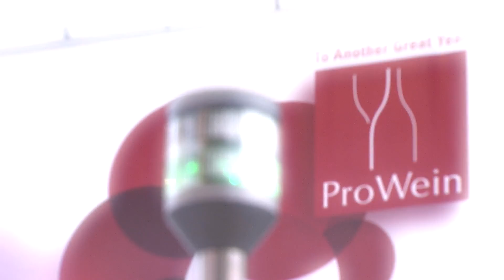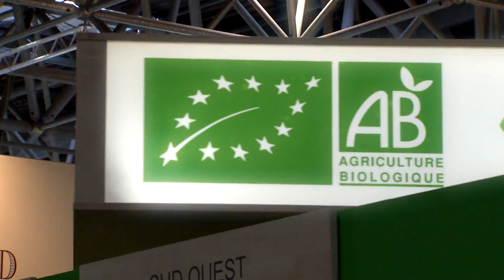ProWein 2015: Impressionen der Weinmesse / Impressions of the wine trade fair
Willkommen auf der ProWein - ein Rundgang durch die Messehallen im Schnelldurchlauf. Erleben Sie die spannende Weinmesse in zwei Minuten.
Welcome to ProWein - take a quick tour through the trade fair halls and experience the exciting wine trade fair in two minutes.